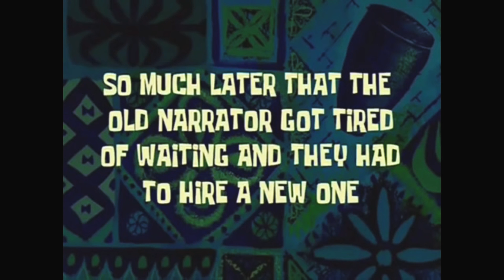HOW TO GET A GIRLFRIEND...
Going outside? Using Tinder? Badoo? Just how do you get a girl to like you, get a girl to kiss you and ultimately get a  girlfriend?

SOCIAL LINKS!

Title: HOW TO GET A GIRLFRIEND...